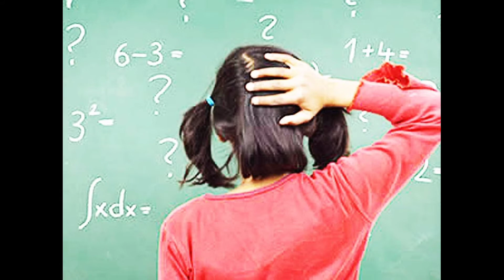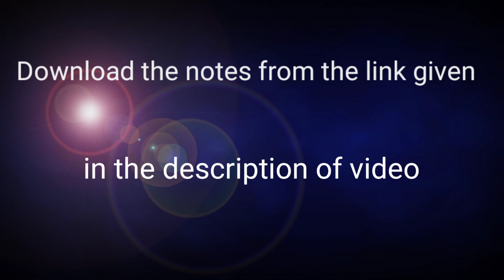Best way to construct Quadrilateral :(GC3) when two adjacent sides and three angles are given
Best series of videos for the successful achievement of mathematics
Construction of Quadrilateral when two adjacent sides and three angles are given